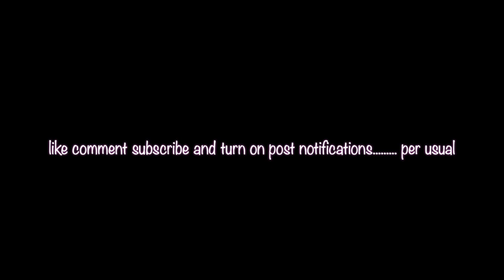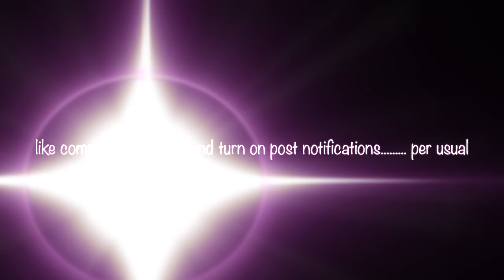Adore HairDye Aquamarine |Root touch up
It’s that tiiiiiime! Root touch up time. My fav and least fav time. Love the fresh color but hate the bleaching process. Listen although my audio got ruined the show must go on. As always hope you enjoyed and please continue to support . Leave me sweet comments down below or suggestions . This is a judgment free zone no question is a stupid one  💚 💚💚💚💚